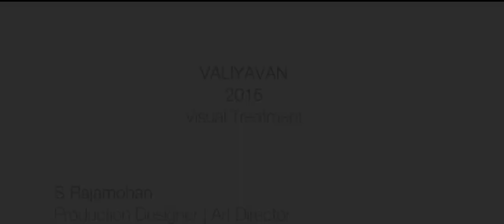S Rajamohan || Production designer | Art director || Valiyavan 2015 Visual treatment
Check out Valiyavan 2015 visuals emphasising Art Direction, Set decoration and Production design.

Additional info:
Director :M.Saravanan
DOP: Dinesh Krishnan
Banner : SK Studios